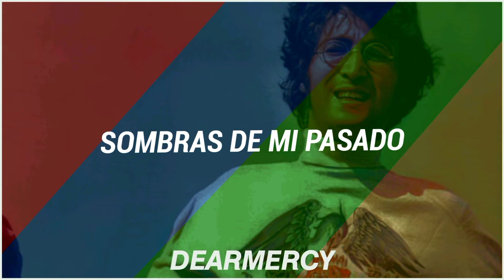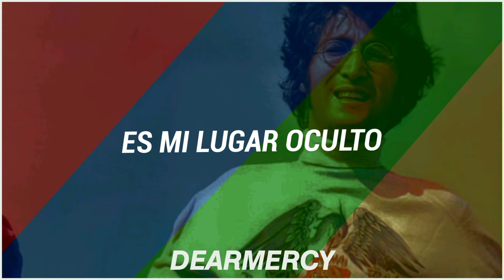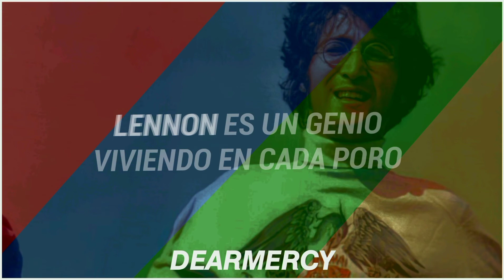life is real - queen (subtitulada)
۰⃘۪۫ ⠀life is real (song for lennon)
۰⃘۪۫ ⠀queen
۰⃘۪۫ ⠀hot space
۰⃘۪۫ ⠀lyrics: freddie mercury
voice: freddie mercury
guitar: brian may
drums: roger taylor
guitar bass: john deacon